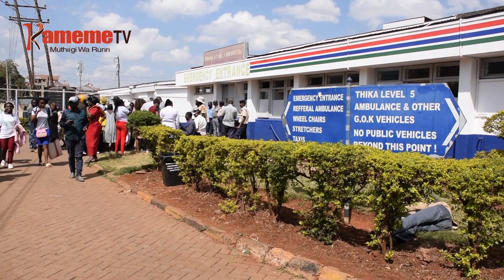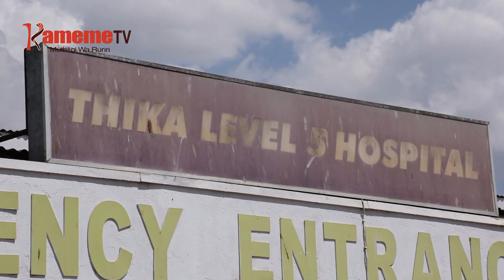Andu 2 gukua na angi 8 gukoma thibitari-ini thutha wa kuria ngima ya mutu wina thumu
ANDU 2 NIMAKUITE THUTHA WA KURIA NGIMA IRIA KURERIKANA MARARUGIRE NA MUTU-INI URI NA THUMU URIA MAROGOTIRE KIARA-INI KIA GUTE GIIKO GIA KANG’OKI ITURA-INI RIA KIGANJO THIKA KAUNTI-INI YA KIAMBU.
KURINGANA NA MURUGAMIRIRI MUNENE THIBITARI-INI WA THIKA LEVEL 5 NDAGITARI WARUTI KIBUTI ANDU 8 ARIA MARATHII NAMBERE KWAMUKIRA URIGITANI THIBITARI-INI UYU MATWARIRWO MATEKWIIGUA GUKU ANGI MENA MATHINA MA KUHUHIA.
MUINGI MWENA UYU NI URITIO URIA WOTHE UNGIKORWO ARITE NGIMA NGIMA YA MUTU UCIO GWIKINYIA THIBITARI-INI IRIA IRI HAKUHI NARUA TA URIA KWAHOTEKA NIGUO KWAMUKIRA URIGITANI MBERE YA KWIHIRWO NI MWIRI.